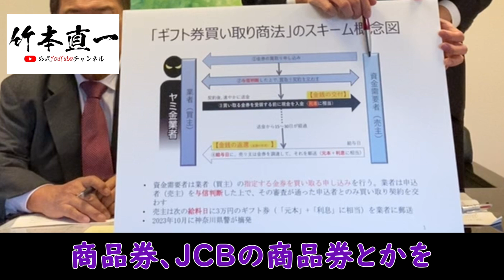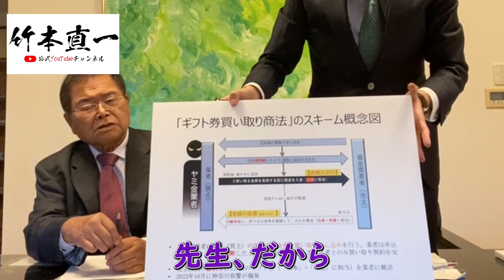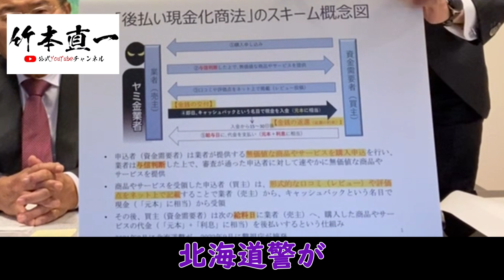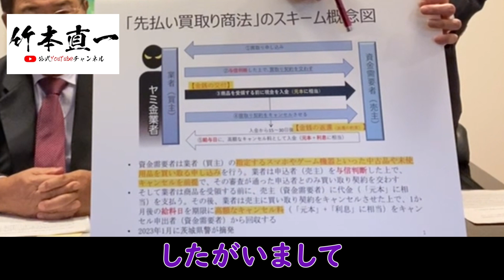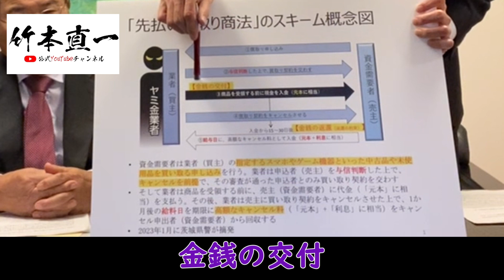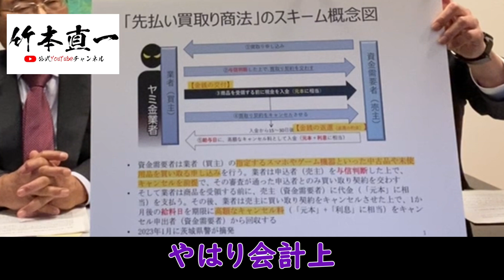消費者金融が抱える諸問題を東京情報大学、堂下浩教授に問う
こんにちは😊
２０２３年も残すところ、後わずかになってまいりました。
皆さま、いかがお過ごしでしょうか。

今回の竹本直一YouTubeチャンネルは
消費者金融の諸問題について
東京情報大学の堂下浩教授に色々なお話を聞かせて頂きました。

■竹本直一(たけもとなおかず)とは？
・生年月日：1940年(昭和15年)11月23日
・生まれ：大阪府南河内郡河南町
・出身校：大阪府立富田林高等学校→京都大学法学部卒業
・政治家としての経歴：
衆議院 安全保障委員会 委員
衆議院 科学技術・イノベーション推進特別委員会 委員
党 総務会 副会長
党 2025年大阪万博誘致推進本部 事務総長
前情報通信技術（IT）政策担当大臣
前内閣府特命担当大臣（クールジャパン戦略、知的財産戦略、科学技術政策、宇宙政策）
党 前政務調査会 中小企業・小規模事業者政策調査会 会長
党 前超電導リニア鉄道に関する特別委員会 委員長
元大阪府支部連合会会長
元自由民主党シャドウ・キャビネット（影の内閣）財務大臣
元財務副大臣
元厚生労働政務官
元経済産業大臣政務官

■主に使用しているフリー素材サイト